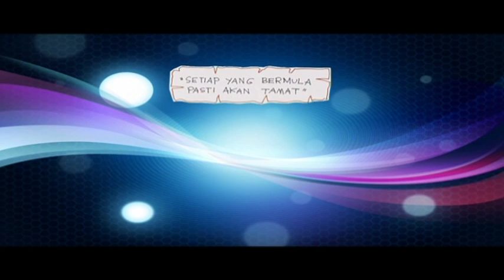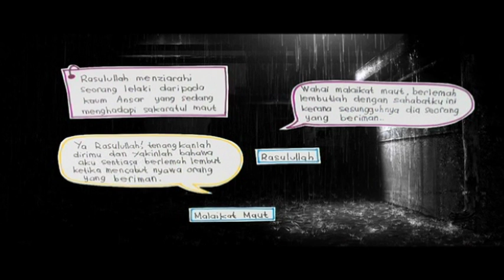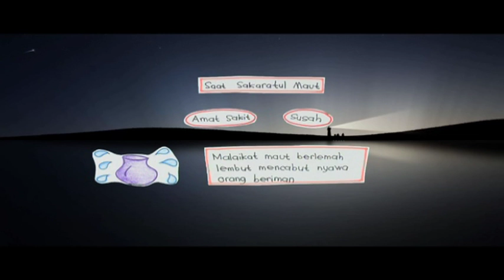Rasul Yang Kata (2014) | Episod 52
Pengajian ilmu dan himpunan Hadith Rasulullah S.A.W dengan elemen menarik dan segar oleh Ustaz Mohd Elyas Ismail.